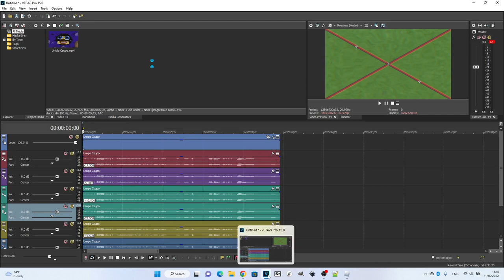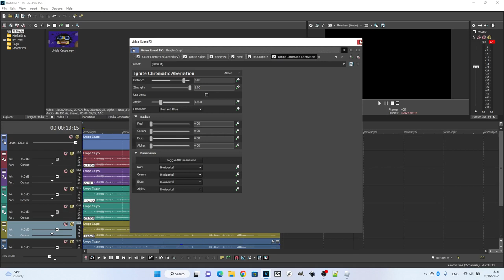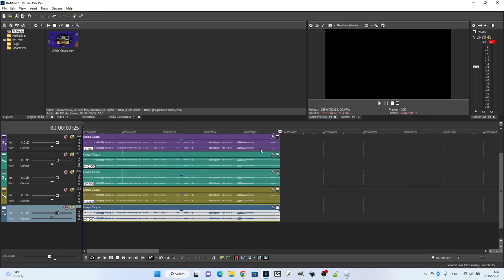How To Make G-Major 8392 On Vegas Pro